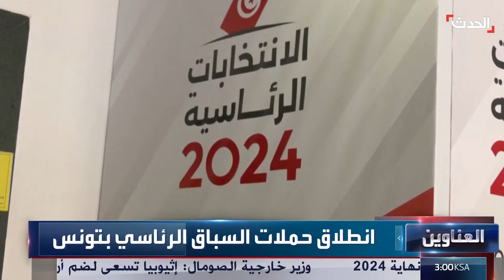نشرة 12 غرينيتش | النتائج النهائية.. تبون يفوز بولاية رئاسية ثانية بالجزائر بـ 84.30 %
نشرة 12 غرينيتش | المحكمة الدستورية الجزائرية: عبدالمجيد تبون يفوز بولاية رئاسية ثانية في الجزائر بـ 84,30%.. ونسبة المشاركة 46.10%

* * *Q
لمعرفة أحدث المستجدات.. عبر البث المباشر من هنا
وبإمكانكم متابعة الحدث على منصات التواصل